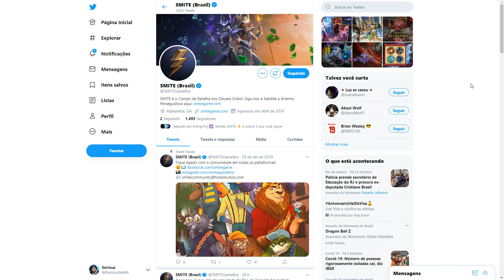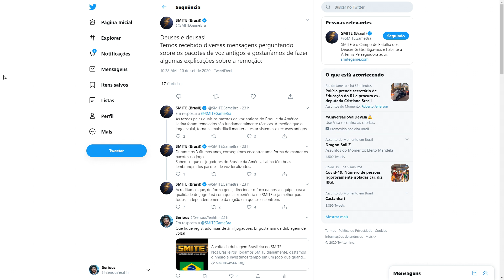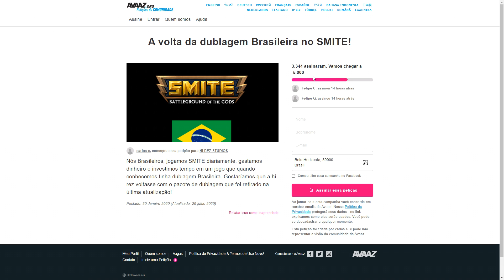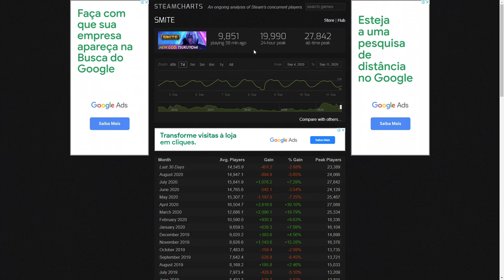Quando VOLTA a DUBLAGEM BR do SMITE?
► Dublagem do SMITE!

Assine o canal! Você me ajuda e fica mais próximo!